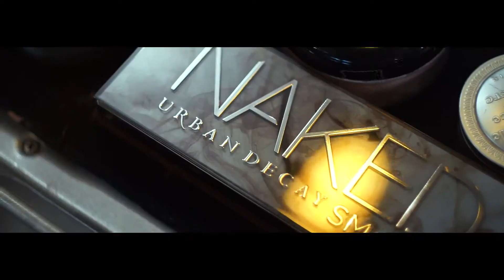Jheannelle @ 18 | Debut Highlights Video | 01.13.18 | Punta Mandala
Jheannelle's 18th
A Debut Highlights Video
01.13.18
Punta Mandala

For professional photo and video services choose UnoSei Productions 🎥🎞📸